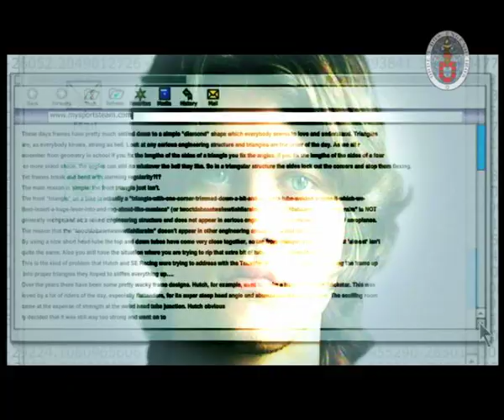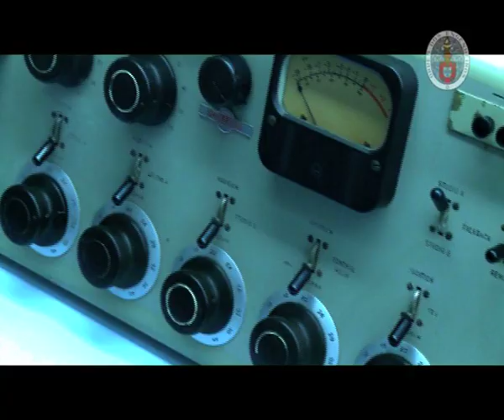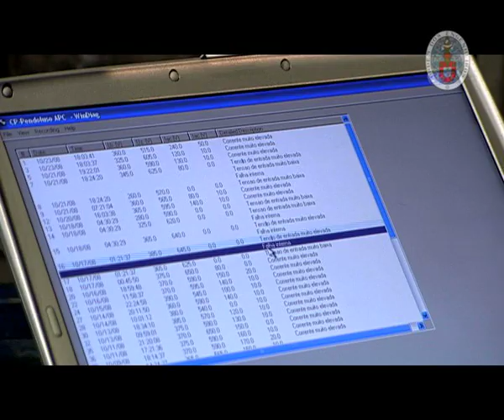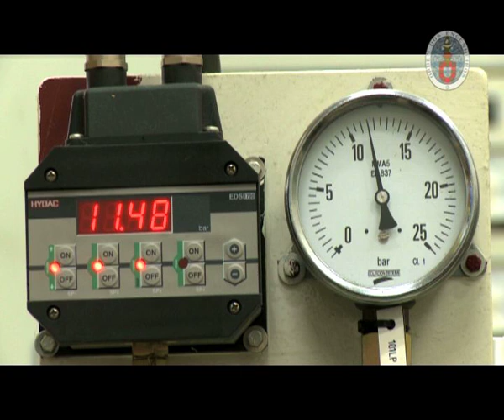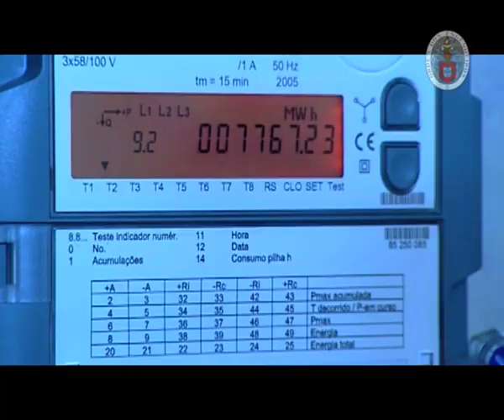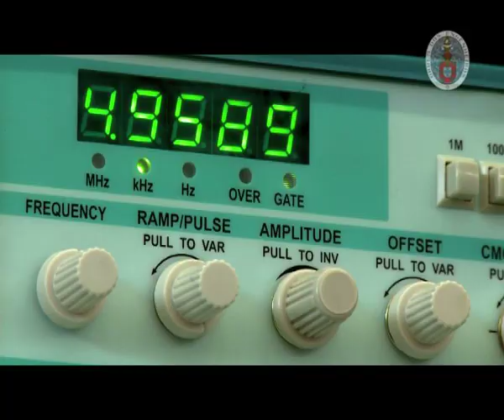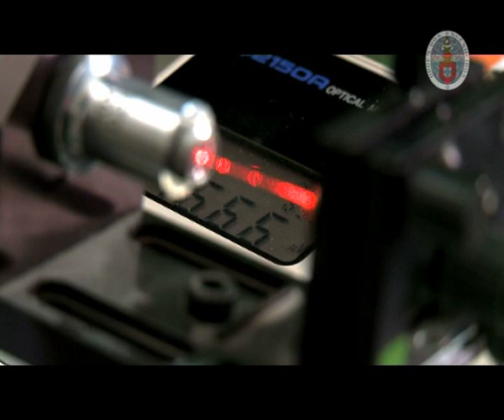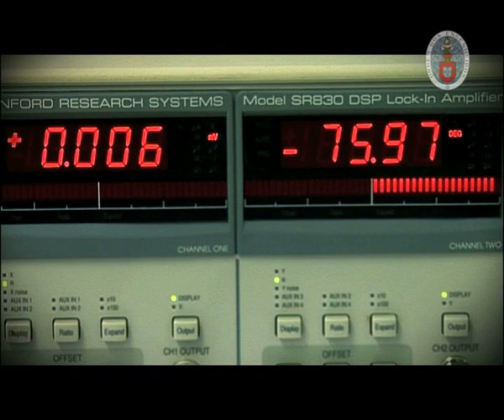Electrotechnical Engineering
From the invisible to the real